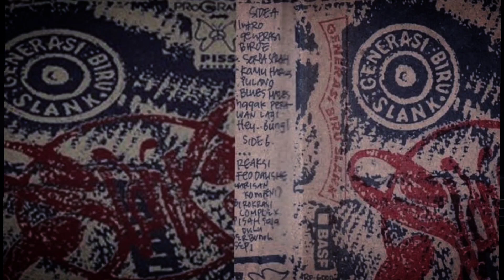Slank - Reaksi Bass cover